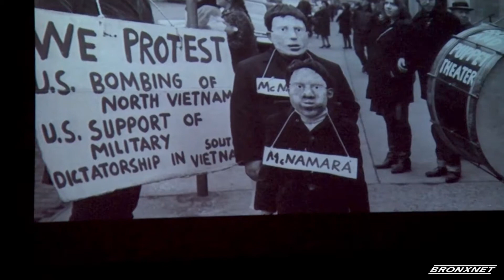We Belong Network Launch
We Belong Network held a launch event where they talked about the services they offered to veterans trying to reintegrate into civilian life at Lovinger Theatre Lehman College.